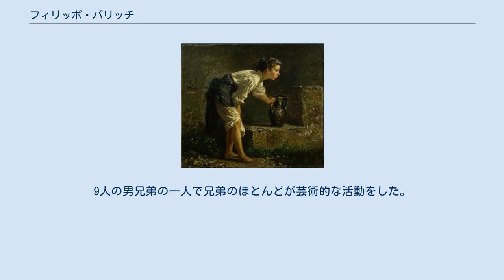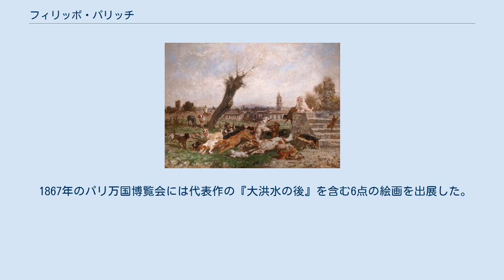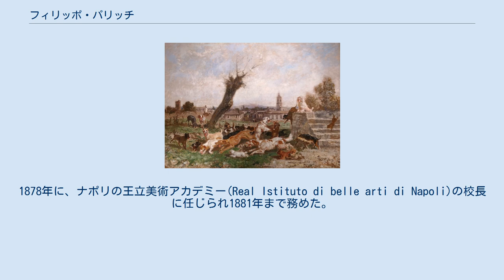フィリッポ・パリッチ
フィリッポ・パリッチ（Filippo Palizzi、1818年6月16日 - 1899年9月11日）はイタリアの画家である。
 南イタリア、アブルッツォ州のヴァストの法律家の家に生まれた。
9人の男兄弟の一人で兄弟のほとんどが芸術的な活動をした。
画家となった3人の兄弟、ジュゼッペ・パリッチ(Giuseppe Palizzi :1812–1888)、ニコラ・パリッチ(Nicola Palizzi:1820–1870)、フランチェスコ・パオロ・パリッチ(Francesco Palizzi:1825–1871)がいる。
 1836年に兄ジュゼッペが学んでいたナポリに移り、1837年にナポリの美術学校に入学したが数カ月で中退した。
ナポリでは肖像画家、ジュゼッペ・ボノリス(Giuseppe Bonolis)の画塾で学んだ。
兄のジュゼッペは1844年にはフランスに定住し、フランスの「バルビゾン派」の画家から影響を受けて「写実主義」のスタイルの画家として活動していた。
 1842年にフィリッポはガラツィで王族の子供の教師として2年ほど滞在した後、ナポリに戻った。
イタリア統一運動に関心を持ち、1848年革命ではナポリの抗議者のバリケードに加わったとされる。
1950年代初めにナポリの美術学校から賞を受けて、ローマ留学の奨学金を受けた。
 1855年に万国博覧会が開かれているパリを訪れ、兄の紹介でバルビゾン派の画家などフランスの芸術家と知り合った。
フランスからの帰途、フィレンツェでジョヴァンニ・ファットーリや「マッキア派」の画家と交流した。
イタリアの新しい美術を推進する役割を評論活動や、版画家のクチノッタ(Saro Cucinotta)と、雑誌「近代美術」(L'arte moderna)を創刊することで担った。
 1867年のパリ万国博覧会には代表作の『大洪水の後』を含む6点の絵画を出展した。
1873年のウィーン万国博覧会では審査員を務めた。
1878年に、ナポリの王立美術アカデミー(Real Istituto di belle arti di Napoli)の校長に任じられ1881年まで務めた。